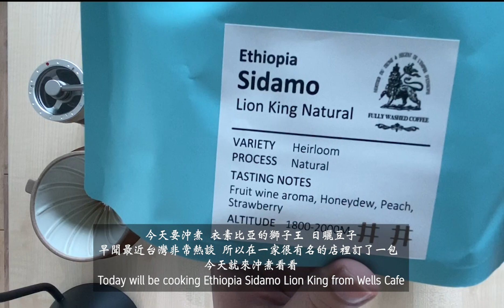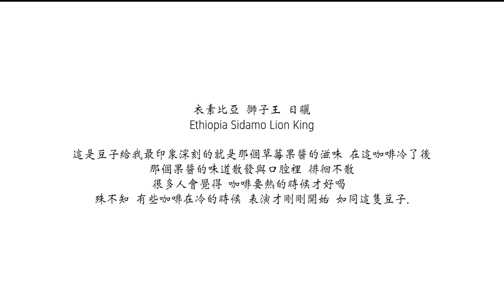手沖咖啡 Filter Coffee 衣素比亞 獅子王 Ethiopia Lion King 冷後像在吃草莓果醬般 Strawberry Jam | Brew by XY, Wu 信羱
大家好！

因為某些原因有好一陣子沒有發影片，可是！我回來啦！

前一陣子在面書國外的手沖咖啡群常常看到很多人提起 獅子王 獅子王 獅子王 （真的很頻 所以要說三次）所以就聯繫上了本地 精品咖啡館 井井咖啡 詢問 得知他們有著一隻豆子 就下單啦。

得到豆子後好不容易熬過了2個星期養豆時間 就立刻沖煮了。這隻影片採用了台灣瘋狂咖啡師 黃皓誼 Amis 的手法 大水沖煮 旨在拿出很多風味 甜甜的一杯咖啡 主要是不要塞粉就好咯

煮好後 香氣爆發 濃濃酒香味 也很甜。最令我深刻的是接了一同很長的電話後咖啡都冷了 喝一口 竟然滿滿整口都是 草莓果醬的味道 感動得馬上跟身邊的朋友分享！

I decided to try Ethiopia Lion King because there is a lot discussion about this coffee around some coffee enthusiast group and managed to get one pack for myself from Wells Cafe Penang.

The front part of the coffee is very winey aromatic, but what really hits my mind is the strawberry jam taste note after it's cold. It really feels like having strawberry jam while sipping the coffee.

手冲咖啡 Filter Coffee
豆子 Bean = 衣素比亞 獅子王 Ethiopia Sidamo Lion King
處理 Process = 日曬 Natural
味道 Taste Note = 果子酒香 哈密瓜 桃子 草莓 Fruit Wine Aroma, Honeydew Peach, Strawberry